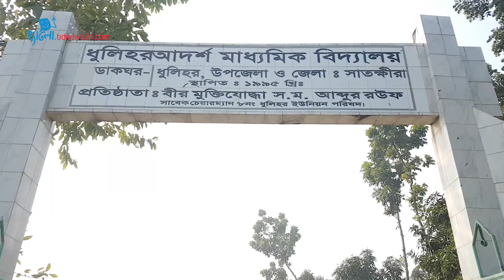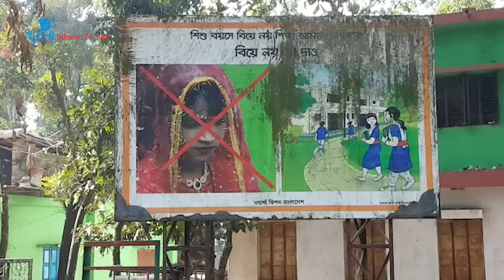‘বাল্যবিয়ে সবসময় খারাপই বয়ে এনেছে’ (ভিডিওসহ)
অনেক অভিভাবকের কারণে বাল্যবিয়ে হলেও অভিভাবকদের অনেকেই আবার মনে করেন বাল্যবিয়ে কখনোই কোনো সুফল বয়ে আনতে পারে না।